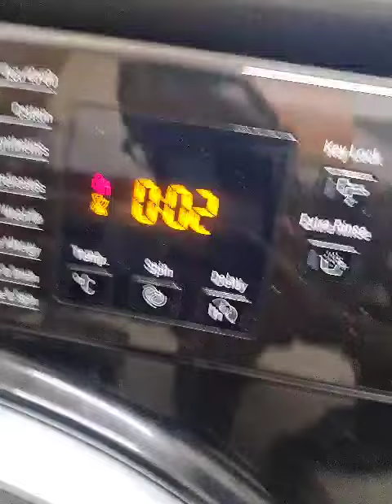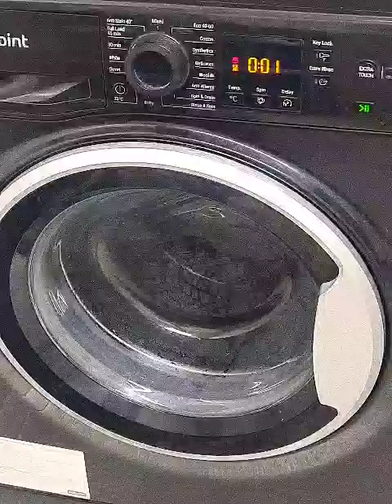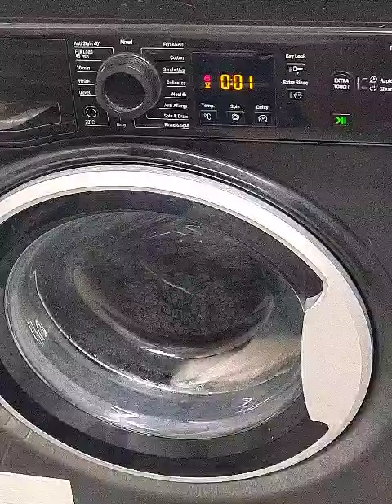Hotpoint NSWR843C 1000rpm end of cycle